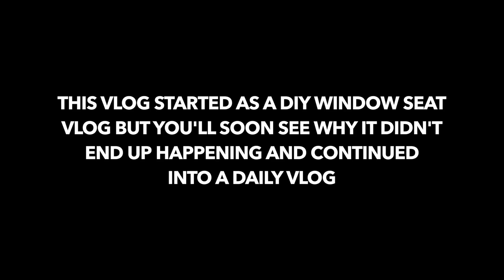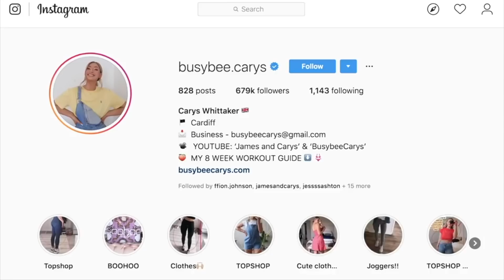DIY FAIL, NEW FLOORING, TRYING TO STAY POSITIVE | James and Carys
HEY GUYS!! This video is part of the YOUTUBERS4NHSHEROES campaign in which all the revenue earned on this video will be donated to the NHS COVID-19 charity at the end of April. Please watch all the ads all the way through to make the most money we can!!

We hope you enjoy todays videoooo, we are so thankful for all your love and support during this strange time. We love you all so much and we're sending hugs to all of you. LOVE YOU ALL xxxx